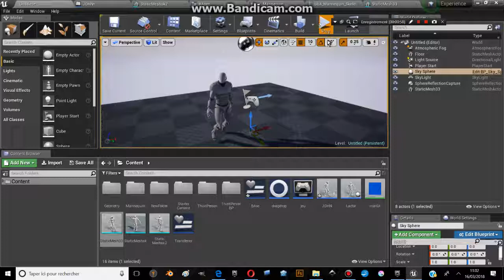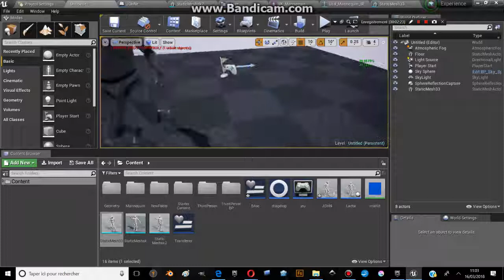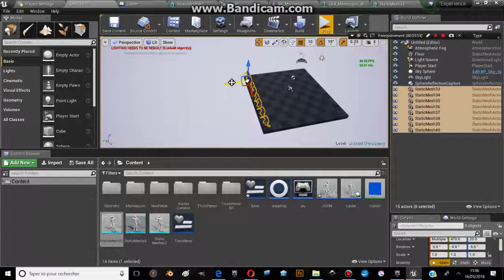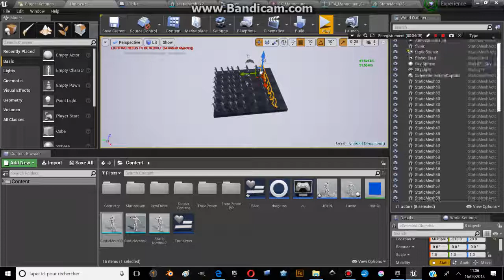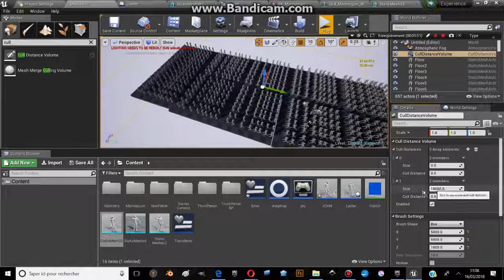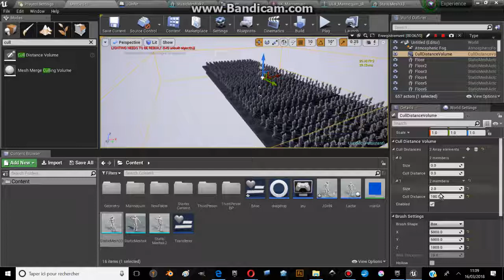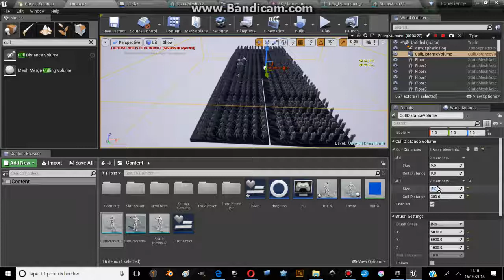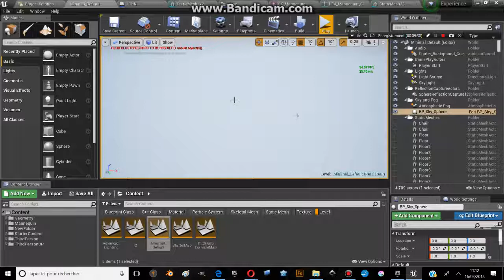TUTO UE4: Améliorer les performances d' Unreal Engine 4 | CULL VOLUME | PART 2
DESCRIPTION:

Dans cette partie on en apprend un peu plus sur le CULL volume et son utilisation.

Si vous souhaitez faire de grande scène, c'est incontournable.